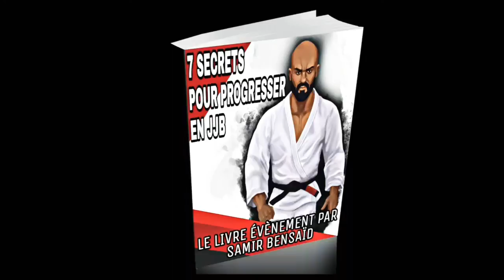🦋 PAPILLON PART 1 RENVERSEMENT ! JIU-JITSU BRÉSILIEN TECHNIQUE JJB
📚 MON LIVRE BEST SELLER 5 ÉTOILES ⭐️⭐️⭐️⭐️⭐️
 "JIU-JITSU LA FORCE TRANQUILLE" Le livre qui vous aide à devenir meilleur

🌎 Tous les jours tu peux suivre mes Story Instagram:
jjb grappling jiujitsu Progresse une bonne fois pour toute !
Mon unique programme disponible
Le 31 Décembre 2024 à 23h59 il disparaitra, tous mes enseignements à travers ce programme

Mon livre Jiu-Jitsu La Force Tranquille disponible ici :
Encore 22 Jours pour profiter de mon seul programme en ligne.
Le 31 Décembre à 23h59 il disparaitra, tous mes enseignements à travers ce programme :

✅ Si t'es ceinture blanche, tu fais peut être cette erreur qui t'empêche de progresser

 "JIU-JITSU LA FORCE TRANQUILLE" :

"JIU-JITSU LA FORCE TRANQUILLE" ENFIN DISPONIBLE SUR AMAZON !